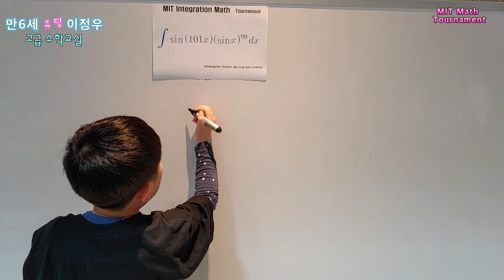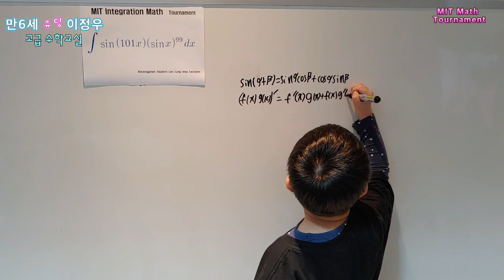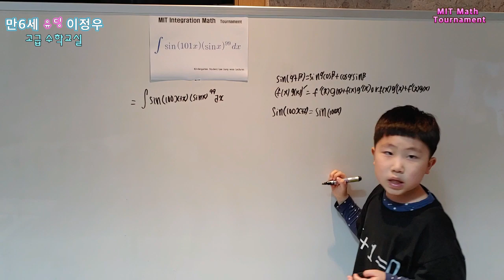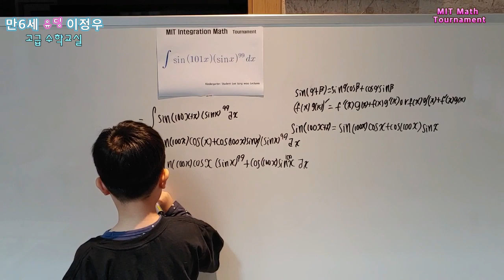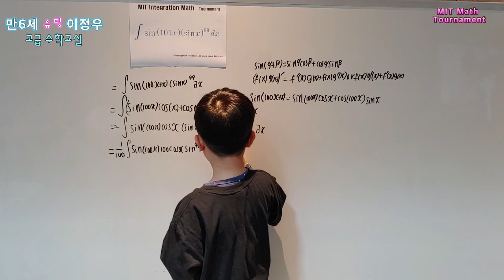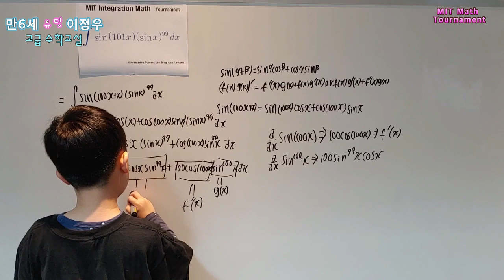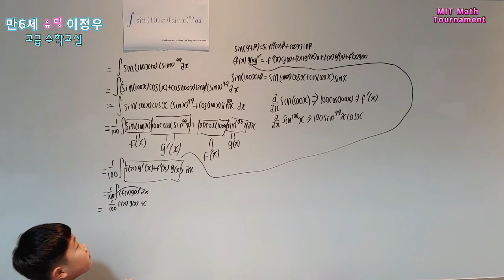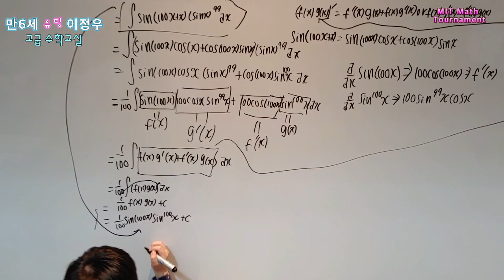[MIT Math Tournament] Integral of sin(101x) and (sinx)^99 , 6-years-old lee jung woo Lecture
2006 MIT Integration Bee Video
When two crazy expressions combine to form a crazier expression, we turn to finding a relationship between them.